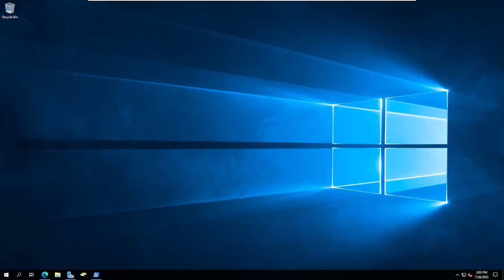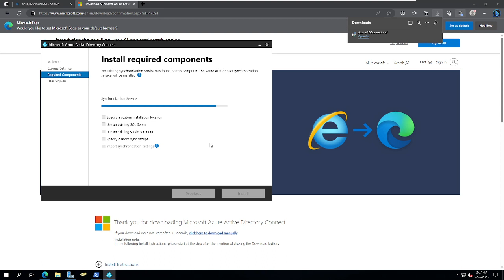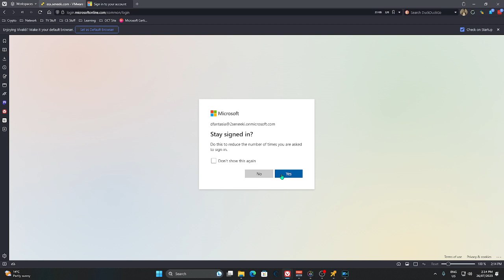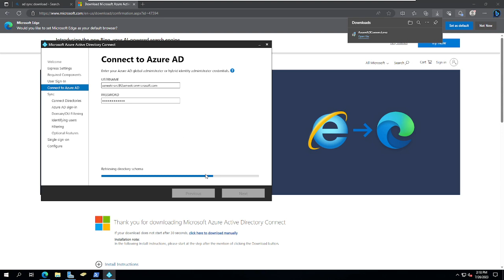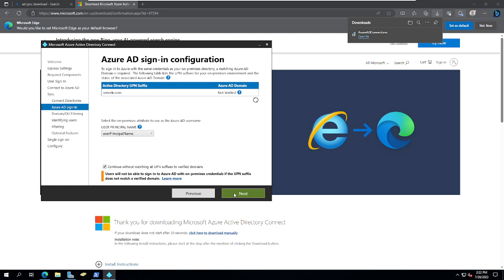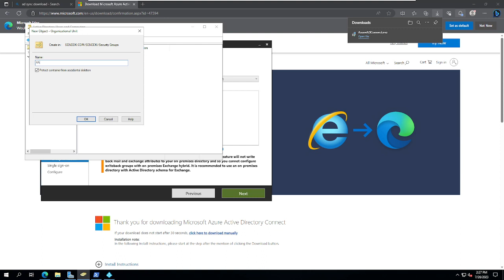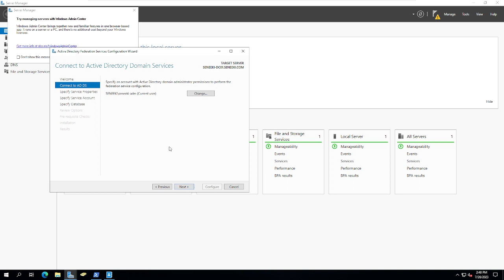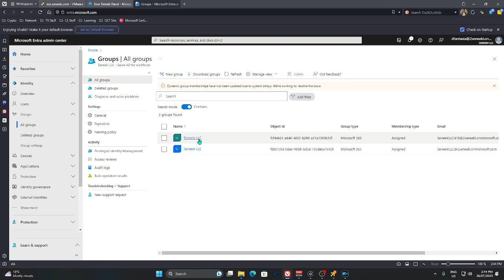Part 2 - Configure AD Sync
Configure Active Directory Domain Services and Active Directory Sync Services and apply basic bare minimum Conditional Access policies